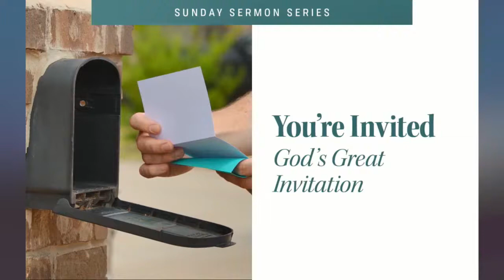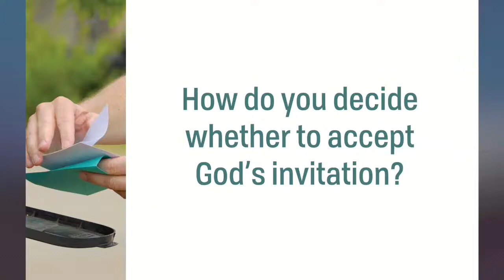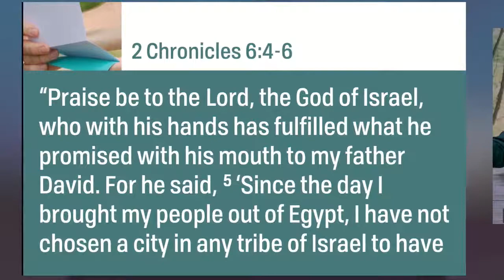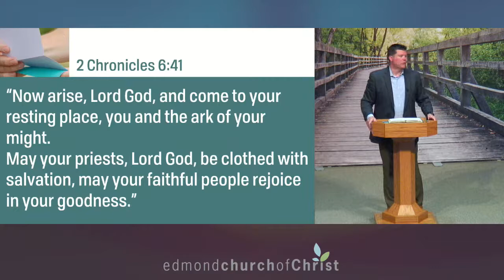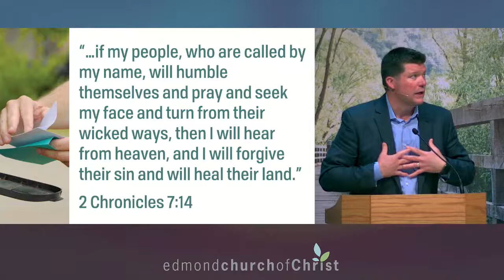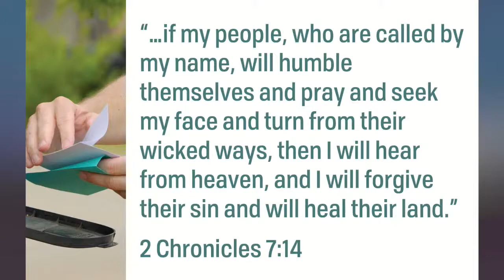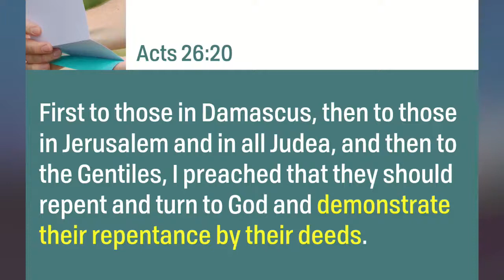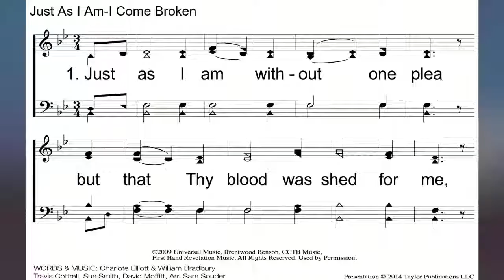You're Invited: "Seek His Face"